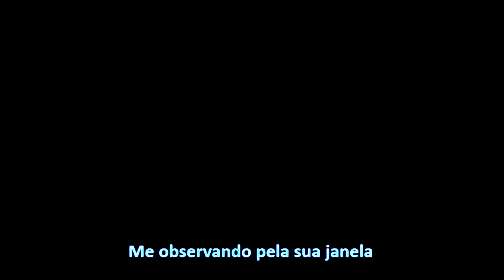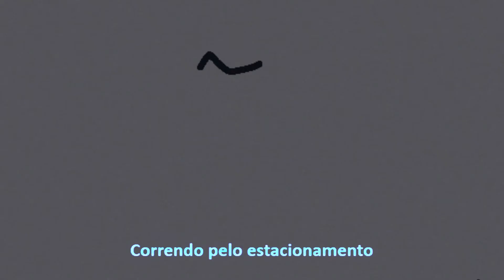|MELANIE MARTINEZ ANIMATION| Tag, You're It/Milk and Cookies Double Feature (LEGENDADO +16)